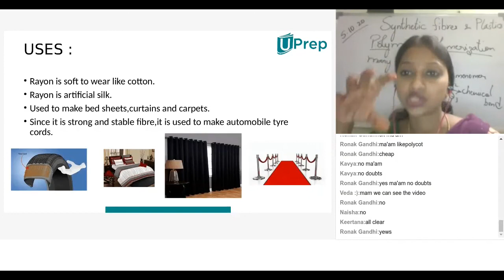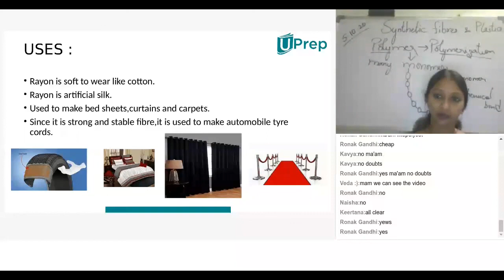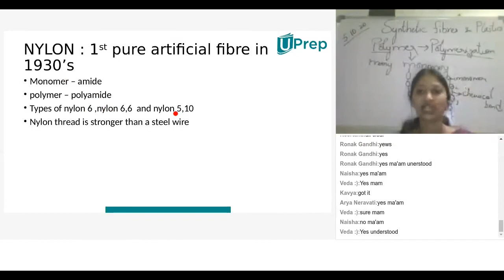Nylon and its uses | Synthetic polymers & plastics | Chemistry | Class 8 | UPrep | IIT JEE/NEET/NTSE